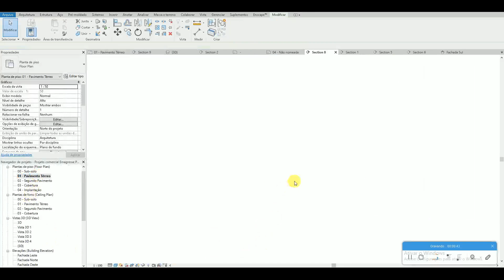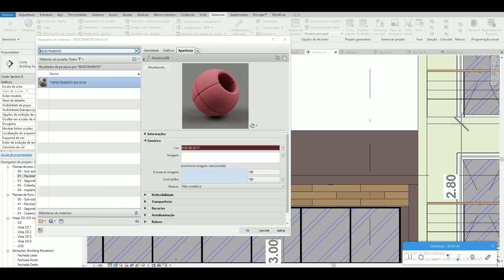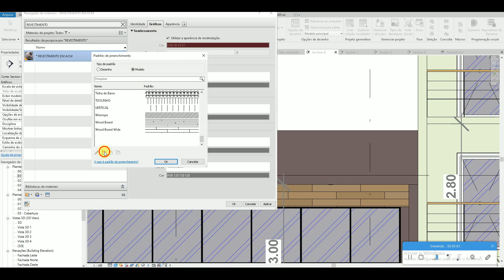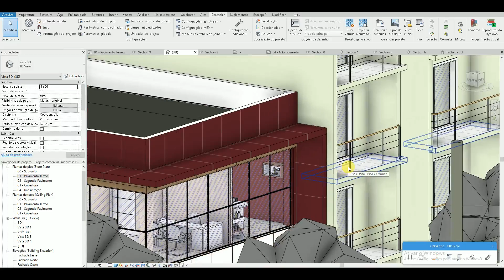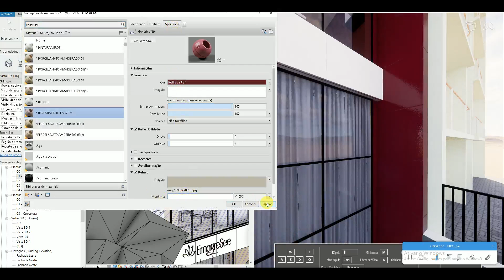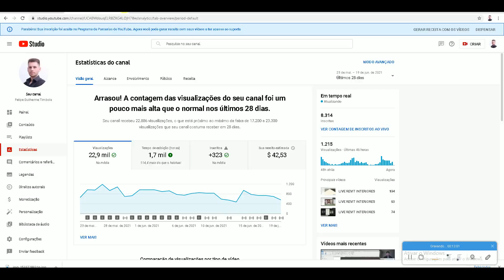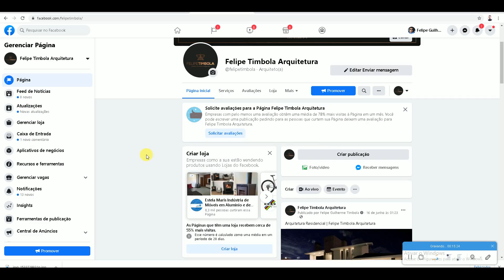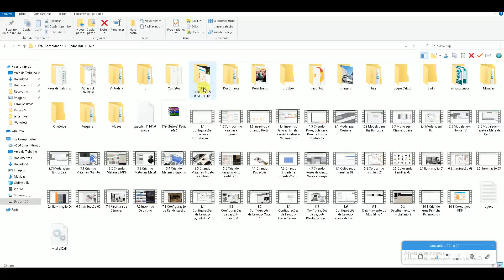100% Revit Interiores Felipe- Aula 587 - MATERIAL ACM